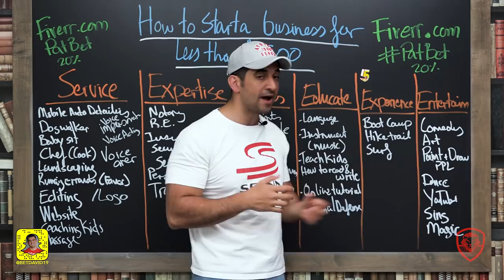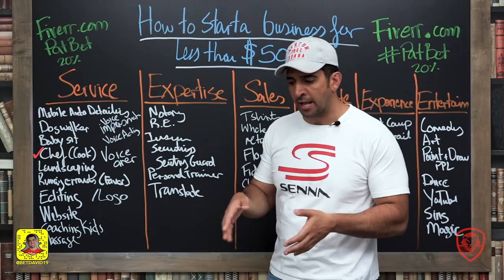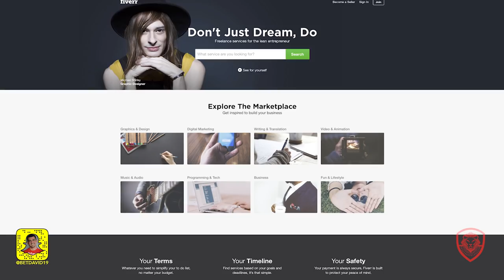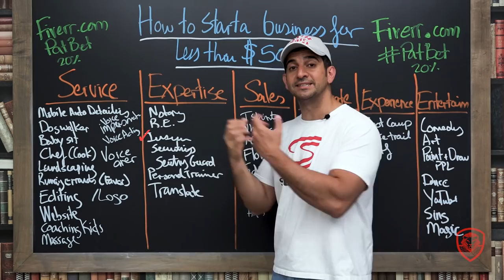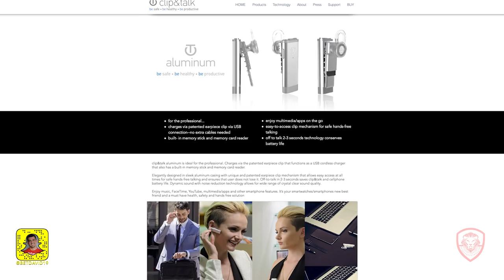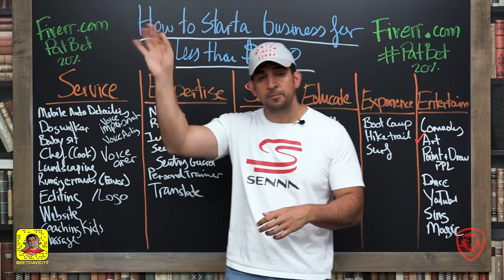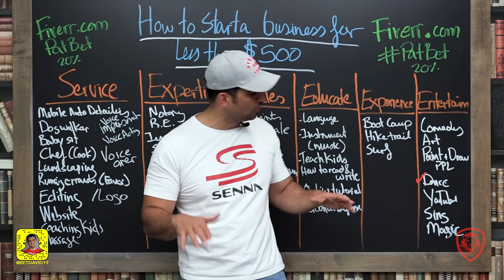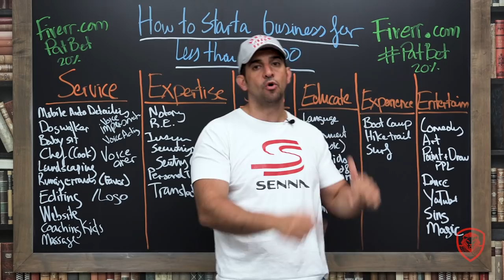How to Start a Business for Under $500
In this episode of Valuetainment, Patrick simplifies how you can start a business for under $500.

Time Stamps:

00:33 - 6 Things You Can Exchange for Money in Business

1:07 #1. Services

5:15 #2. Expertise

6:28 #3. Sales

7:16 #4 Educate

7:48 #5. Experience

8:42 #6. Entertainment

Valuetainment Posting Schedule:

Monday- Motivation for Entrepreneurs
Tuesday- How to Video with Patrick Bet-David
Wednesday- Life of an entrepreneur vlog
Saturday- Guest Contributor